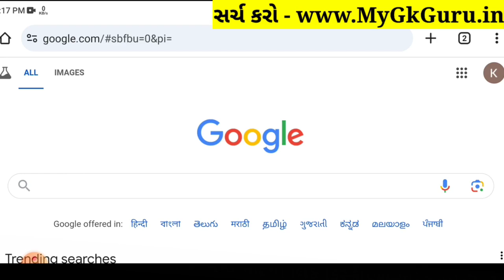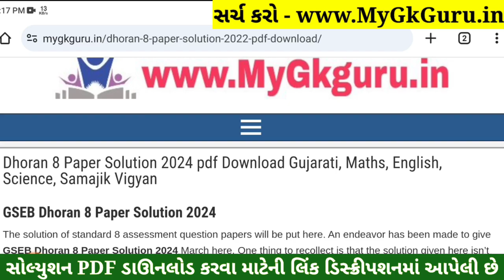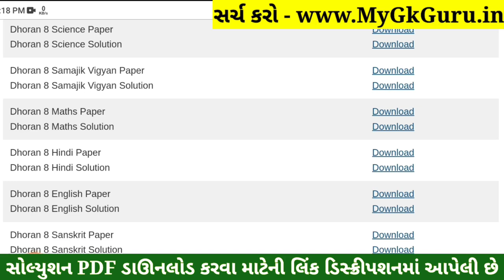💥 Std 8 Hindi Paper Solution 2024 80 Marks, Dhoran 8 Hindi Paper Solution 2024 Std 8, Std 8 Hindi